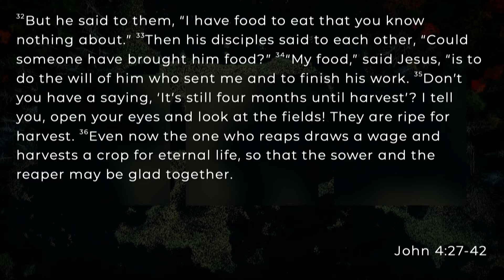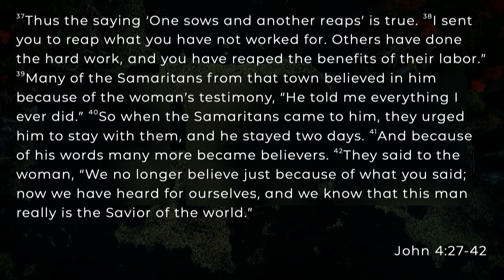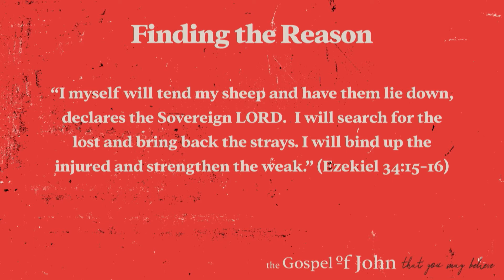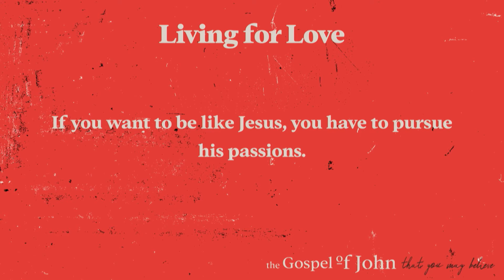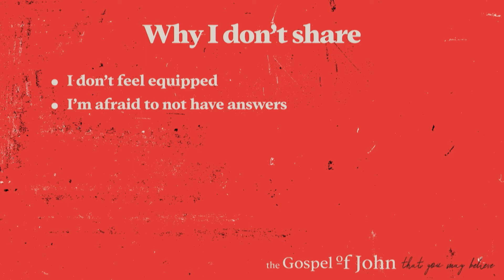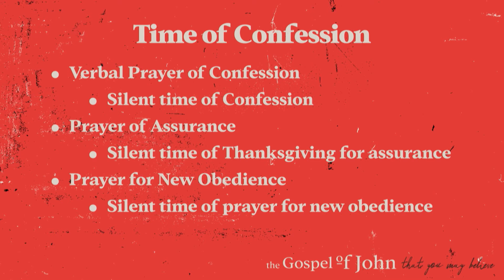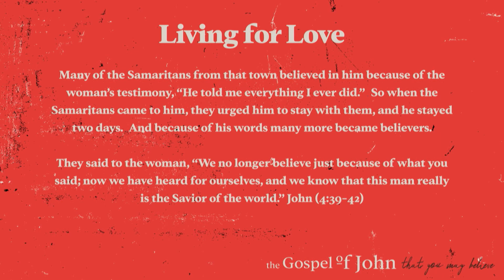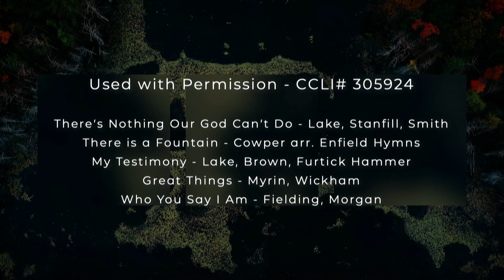November 14, 2021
"Rescue & Restore"
(John 4:27-42)
Daniel Ellingburg